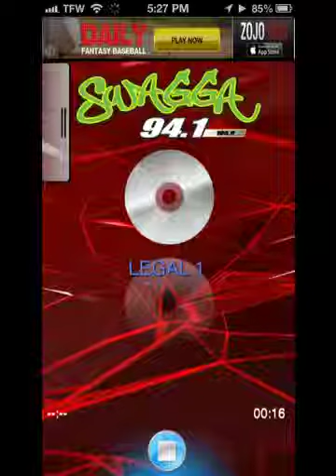Hip hop TUESDAYS